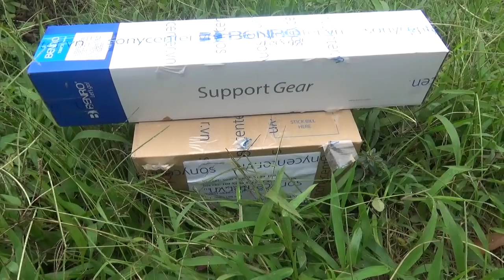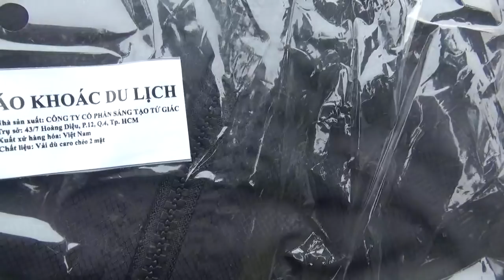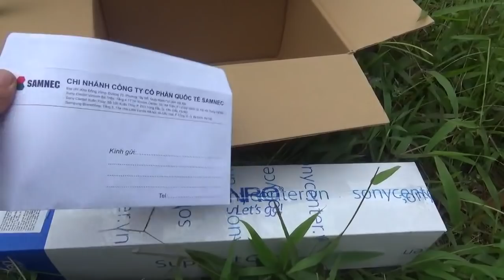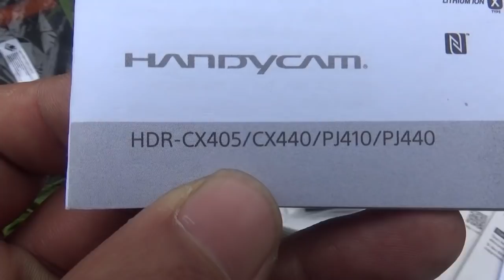Lần đầu bóc em SONY pj 440 . hàng chính hãng giá 8.990 .000 ngàn đồng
Lần đầu bóc em SONY pj 440 . chúc các bác xem video vui vẻ .